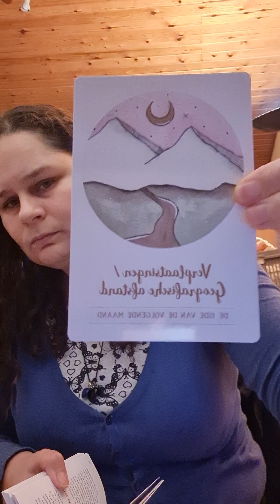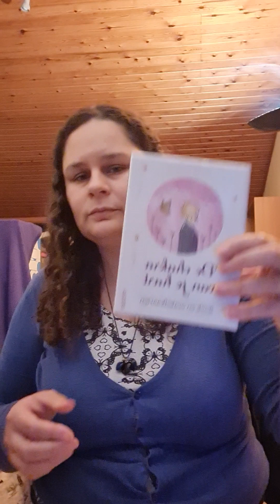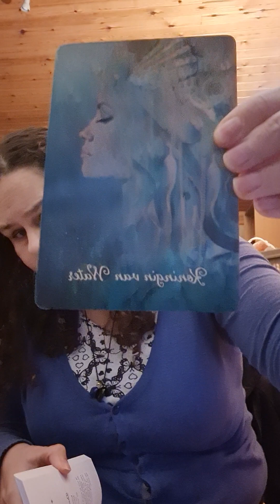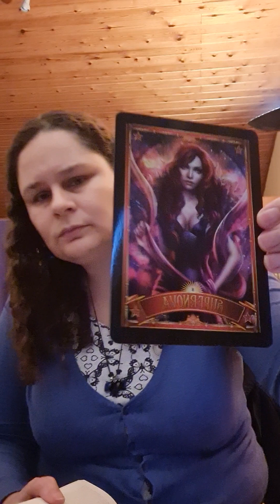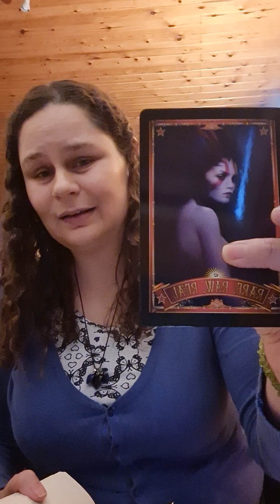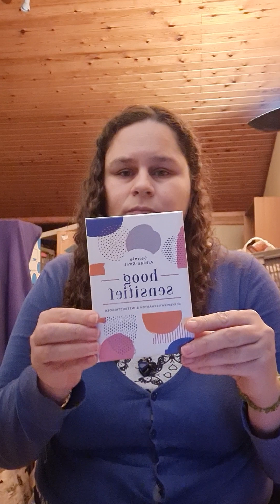Hef je eenzaamheid op en vind liefde -in en rond jezelf- door je Schaduw te aanvaarden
(Tijdloos) Psychosociaal-spiritueel advies (innerlijk werk) voor week na 22 december 2023

10 orakelkaarten en 1 tarotkaart getrokken door een klinisch en (spiritueel) ontwikkelingspsycholoog, (pastoraal) theoloog met een extra master in wereldreligies en interreligieuze dialoog. Graag zet ik mijn levenservaring in om anderen het wat gemakkelijker te maken zodat ze niet van nul moeten beginnen.

Wat ik wil aanvullen:
* Ik had het over ballast uit een luchtballon zetten. Ik kwam niet op het woord "luchtballon".
* Over dat van die steunwieltjes of zij-wieltjes, je kan dat vergelijken dat je eerst iets nodig had om waardigheid aan te ontlenen, zoals "wijs zijn", maar je dan zonder steunwieltjes moet kunnen rijden, dus los of mensen denken of je wel of niet wijs ben en dus waardig.
* Over het versnipperen van zielsdelen kan ik nog duidelijker stellen dat die zielsdelen versnipperd geraken op momenten dat we de goedkeuring of onze identiteit met daaraan verbonden goed- of afkeuring in de handen van anderen leggen. Als ik als huilbaby me afgekeurd voel als ik huil en mijn waardigheid in de handen van mijn verzorging leg, breekt er een stuk van mijn ziel af waar ik geen zeggenschap meer over heb omdat ik die in de handen van de anderen heb gelegd. Op het moment dat je dat zeggenschap terug neemt en je zelf over je waardigheid beslist, neem je dat zielsdeel terug.
* Bij de laatste kaart over beslissingen nemen en elke dag kleine stapjes nemen, kan je ook zeggen dat beslissingen nemen om anderen te pleasen, uit ons Persona/Masker voort kan vloeien en dat beslissingen nemen die anderen NIET pleasen, onze Schaduw kan zijn. Zo ook met "bezig zijn" en "luiheid". Toch is een moment van niks doen en receptiviteit nodig om tot ons dieper Ik te geraken.

Tijdens de opname van deze video (met gebrekkige middelen) was ik in slechte gezondheid.

Wilt u mij en mijn naasten (zoals Jonas R) willen steunen, kan dat op CD Volkerts BE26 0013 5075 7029 of via PayPal . Hartelijk dank als u dat doet!

Fijne feestdagen (Kerst, Chanoeka, Vasten 10 Tevet, Diwali, Gita Jayanti, Pancha Ganapati, Kwanzaa, etc.) en een gelukkig NieuwJaar (of Chinees NieuwJaar)!!!